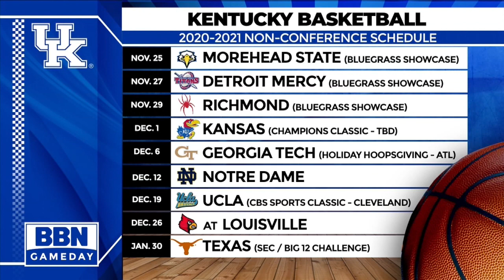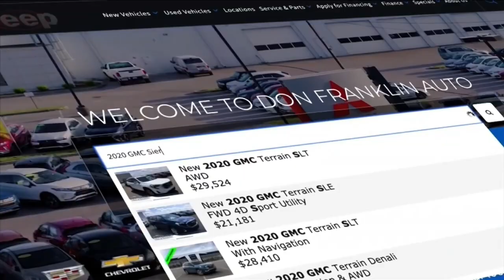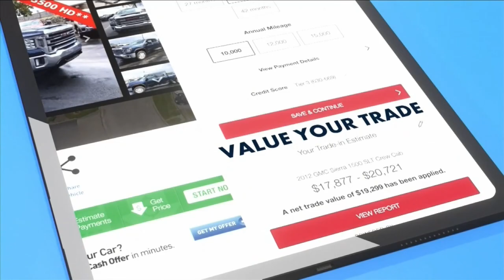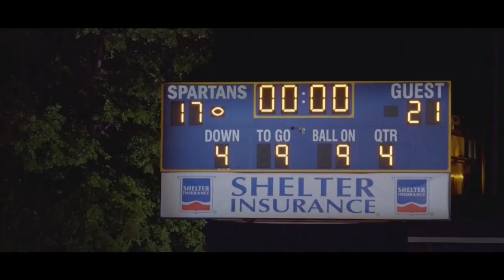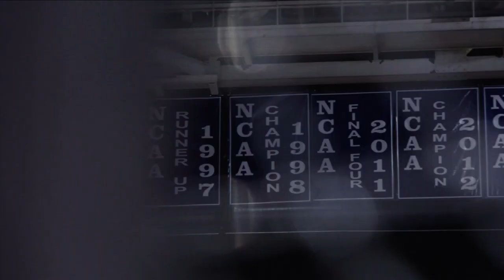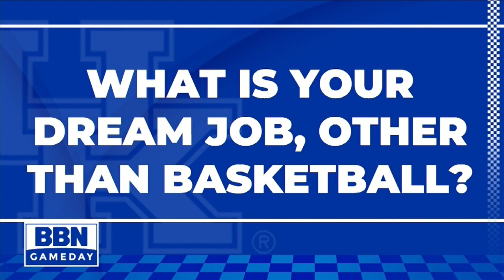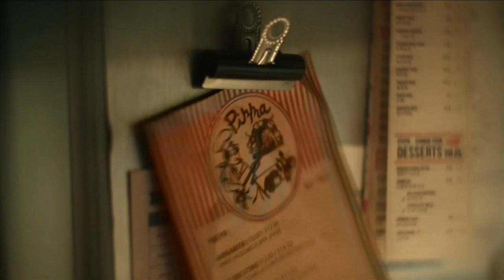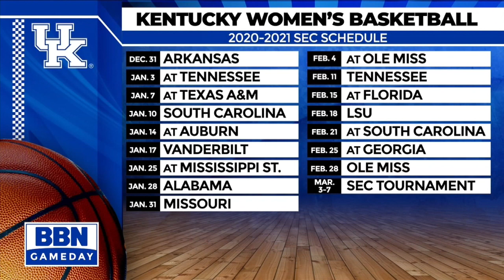After The Madness 2020